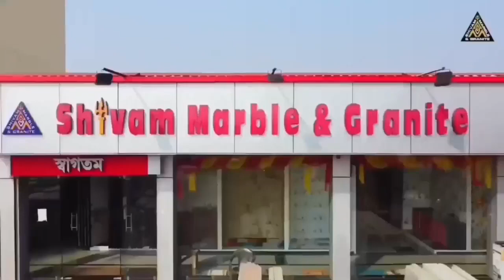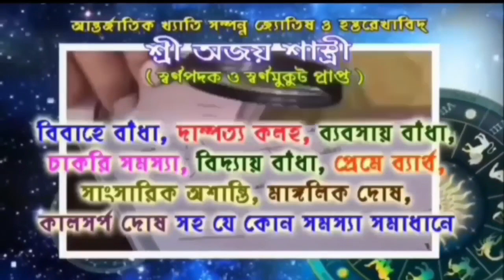১৫ বছর ধরে লক্ষ্মীপূজায় দুস্থদের দান করে আসছেন গোঘাটের বিশেষ ভাবে সক্ষম শিক্ষক প্রবীর পাল